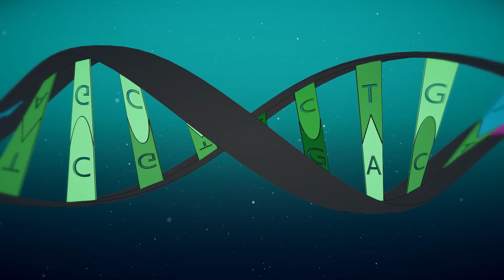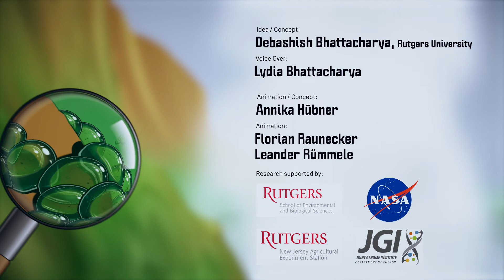Extreme Solutions to Extreme Problems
Leander Rümmele, Florian Raunecker - animation; Annika Hübner - animation/concept; Sanjana Bhattacharya - voice over;

The early Earth was quite different from today’s world. There was a newly formed crust with a lot of volcanic activity, a harsh atmosphere, and repeated collisions with celestial bodies that created an unforgiving environment. However, it is in such conditions that the first cells evolved. Are there places on the modern Earth that mimic these extreme environments? It turns out that hot springs, located in regions of volcanic activity, such as Yellowstone National Park, provide the opportunity to learn about life in the ancient Earth.

A famous group of photosynthetic organisms that live in hot springs are extremophilic red algae. These single-celled organisms split from other red algae about 1 billion years ago and have persisted in hot springs water and surrounding rocks. How did these algae become extremists? Surprisingly, they did not need to invent all of the specialized genes. Bacteria were thriving in hot springs long before the red algae arrived. Therefore, these algae used a process known as horizontal gene transfer, or HGT, to randomly incorporate bacterial genes that helped them adapt to the new environment. HGT can happen when free DNA is taken up by cells or when viruses mediate DNA transfer. This stolen DNA makes up about 1% of red algal genes and allow them to detoxify poisonous metals such as mercury and arsenic, take up precious energy sources such as free sugars in the environment, and deal with thermal stress.

So, given this intriguing backstory, the goals of our project are to sequence genomes from hot springs red algae from all over the world, figure out which genes they stole, and study the tools they evolved for survival. This information will 1) advance knowledge about early life on Earth and potentially on other planets where harsh conditions exist. 2) help us develop these algae as tools to detoxify contaminated soils or waters such as near mines, and 3) given their robust biology, we can use them as biofactories to produce fuels or other products.

Over 3 billion years have passed since the first cells evolved on our planet, yet their descendants can still teach us about ancient biology and how their genetic adaptations can be harnessed for human use.